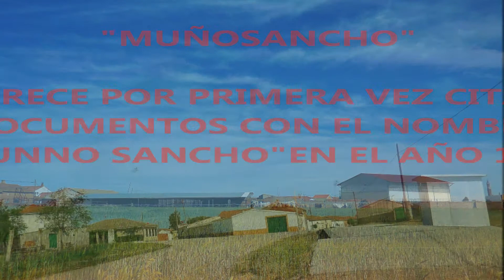D 216 Rivilla de Barajas Muñosancho Rivilla de Barajas